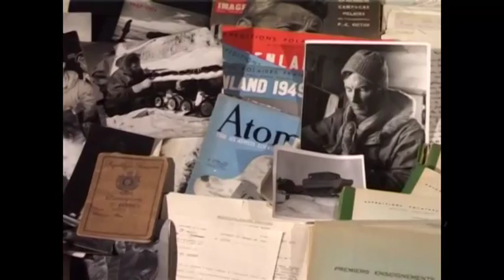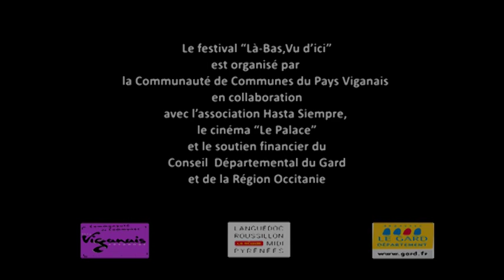festival "Là-Bas, Vu d'Ici" 2016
Grand Nord, aux détours d'un monde de glace